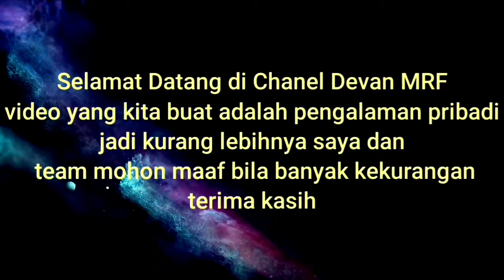Unboxing arwana super red 18cm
Dapat kiriman arwana super red dari om bastian key arwana